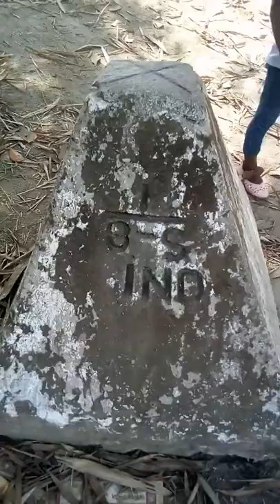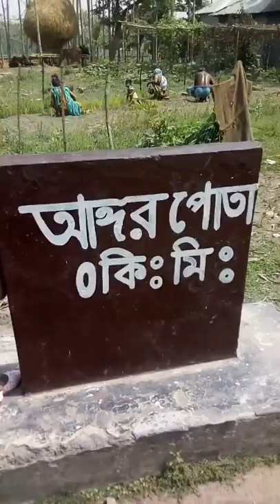Dahagram travel family tour angorpota tinbiga corridor travel tour Nurul Kabir travel vlog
hi I'm nurul kabir travel vlog it’s all Bangla travel, Teknaf to tatolia Kabir travel blog beautiful place all time visit travel Kabir every time travelling travel and tour all Bangla  Bangladesh and Cox's Bazar travelling travel Kabir now travel Kabir tinbigha corroder angorpota.